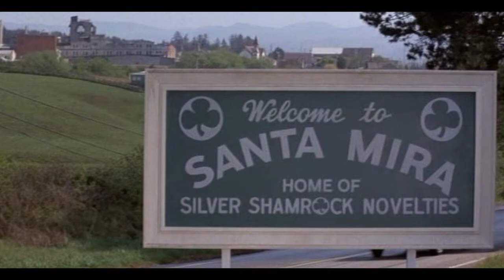Halloween 3: Season of The Witch - Movie Review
3 more days til Halloween. Halloween. Silver Shamrock!